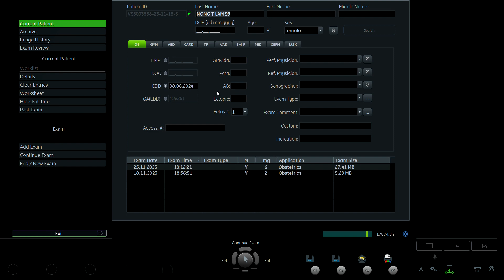Nông Thị Lâm 1999